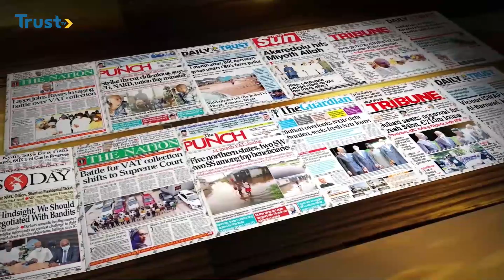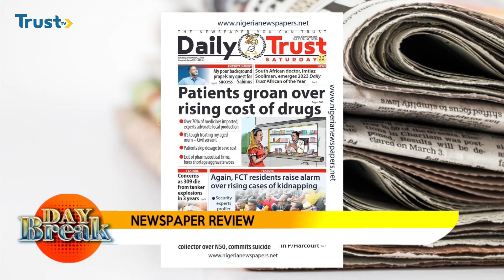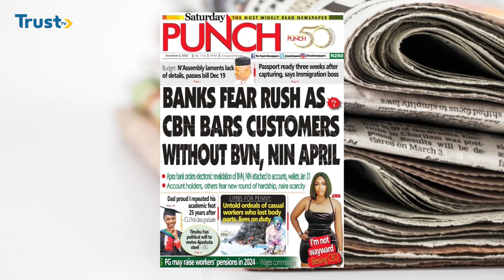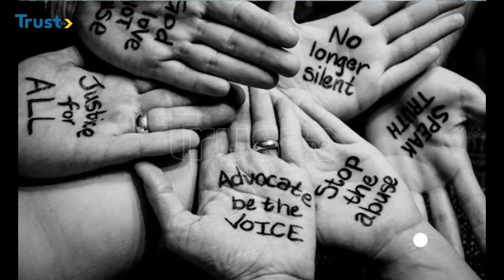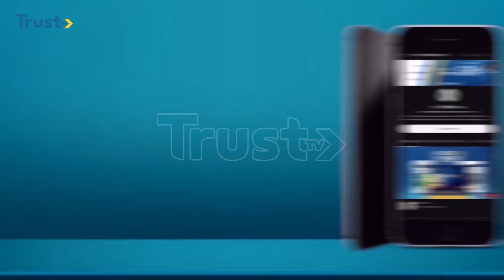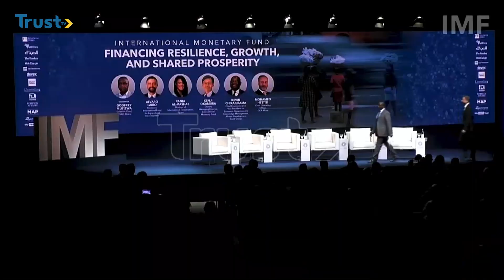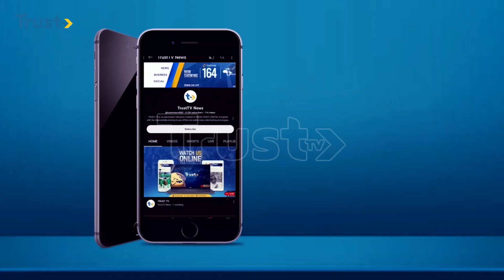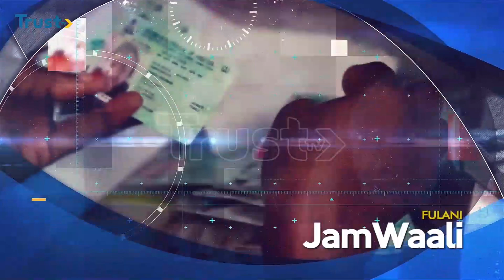DAYBREAK EXTRA ON TRUST TV. 02/12/2023